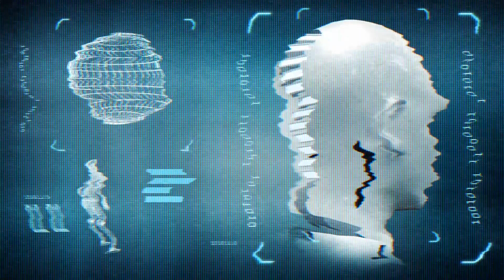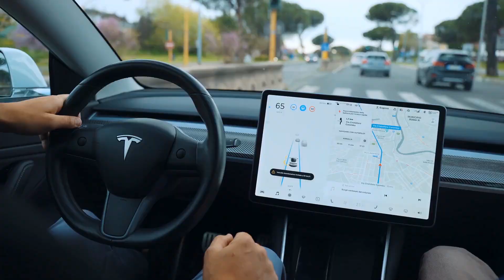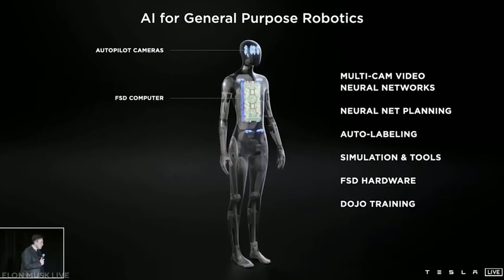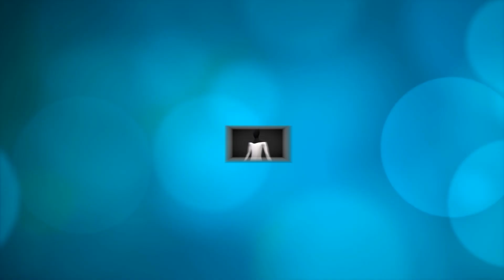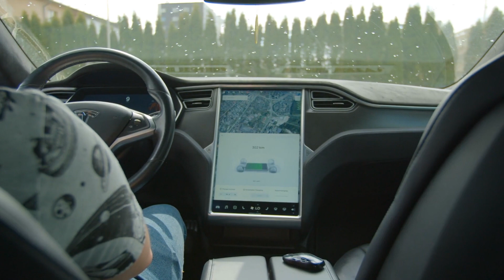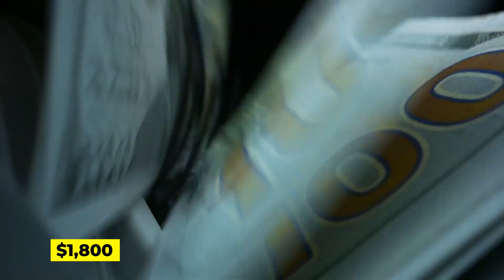Elon Musk Just Revealed INSANE DETAILS on Tesla Bot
Imagine a world where we can send robots on errands or have a meaningful conversation with them. It sounds like something out of a sci-fi movie, right? Well, that future isn’t as far off as we think anymore.

In today's video, we look at Elon Musk Just Revealed INSANE DETAILS on Tesla Bot.

On Future Genesis, we will go through all things about Elon Musk, Tesla News, SpaceX News, SpaceX launch, Tesla fans, Tesla update, and SpaceX update.

Inspired by Elon Musk Reveals TERRIFYING DETAILS About Tesla Bot

Inspired by Elon Musk REVEALS Tesla Bot (full presentation)

Inspired by Elon Musk OFFICIALLY REVEALED Tesla's Upgraded Bot!

Inspired by Watch Elon Musk announce Tesla Bot in 10 minutes

Inspired by Elon Musk Officially Released Tesla's Upgraded Bot!